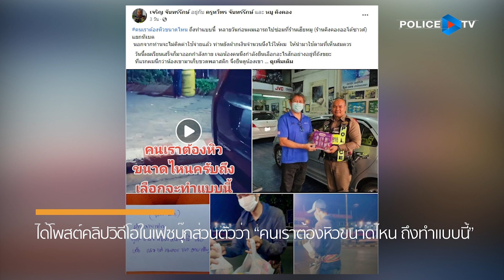แห่ชื่นชม ‘ตำรวจน้ำใจงาม’ เลี้ยงข้าวชายเร่ร่อน หลังเห็นคุ้ยหาเศษอาหารในถังขยะกิน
โซเชียลชื่นชม "ดาบตำรวจ" ผบ.หมู่งานจราจร สภ.เมืองอุดรธานี นํ้าใจงาม เลี้ยงข้าวชายเร่ร่อนทันที หลังเห็นกำลังคุ้ยหาเศษอาหารในถุงขยะ ข้างสำนักงานองค์การบริหารส่วนจังหวัดอุดรธานี